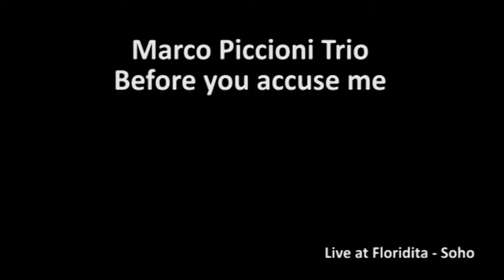Marco Piccioni Trio - Before you accuse me